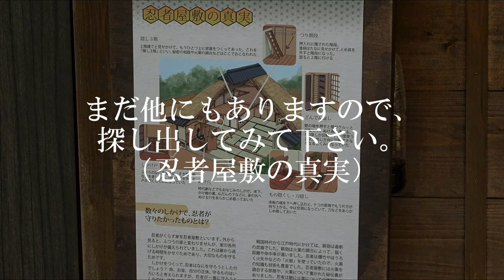からくり屋敷 侵入！ 忍野（しのびの里）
山梨県忍野村（しのびの里）の「からくり屋敷」に侵入してみました。この動画では、いくつかの秘密箇所としてありますので、足を運んで体験するべきです。楽しかったですよ。付け加えたＢＧＭは、少々怪しげな雰囲気のものになってしまいました。